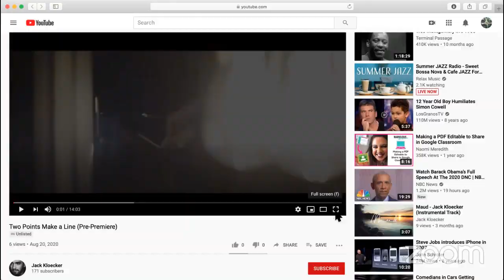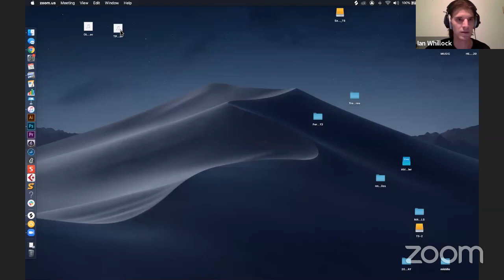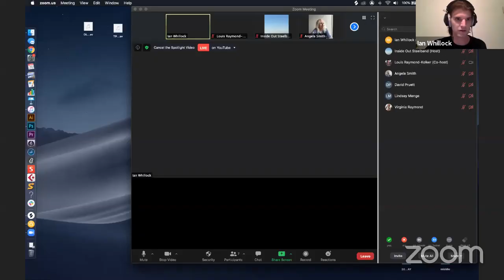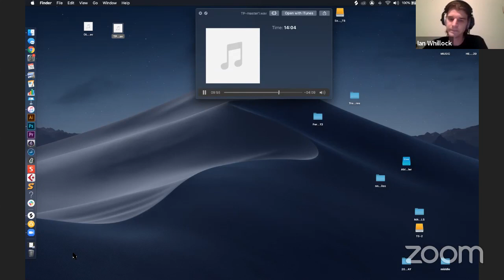Composer Spotlight: Ian Whillock – Inside Out Steelband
Inside Out Steelband presents
Composer Spotlight: Ian Whillock

0:00 – Introduction
2:03 – Ian on "Short Variations on a Short Motif"
3:15 – "Short Variations on a Short Motif" (Louis Raymond-Kolker)
12:20 – Ian on "Double Down"
15:05 – "Double Down" (Louis Raymond-Kolker)
22:05 – Ian on "Two Points Make a Line"
25:32 – "Two Points Make a Line" (Louis Raymond-Kolker, video: Blank House Media)
40:00 – Q&A

Streamed live on August 20, 2020 from Austin, TX and Lincoln, NE